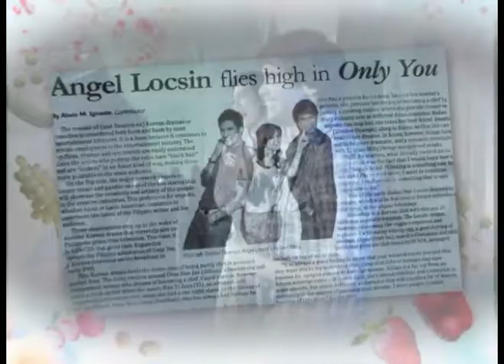MARAMING SALAMAT FROM ONLY YOU!